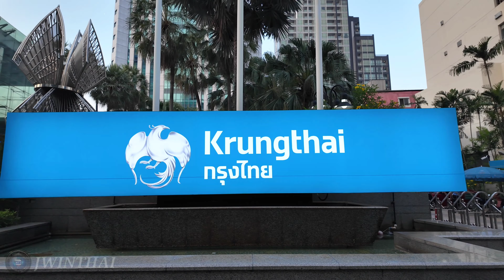4K Thailand Travel 🇹🇭 Walking Downtown Bangkok in 2024 | Asoke and Nana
Walking around Downtown Bangkok, Thailand in 2024 | Asoke and Nana

▶Date recorded : February, 2024